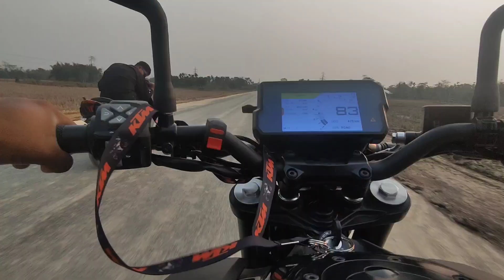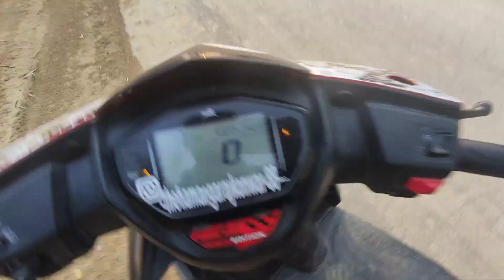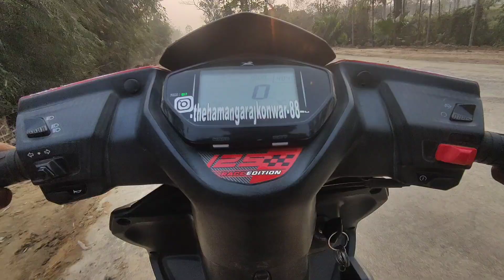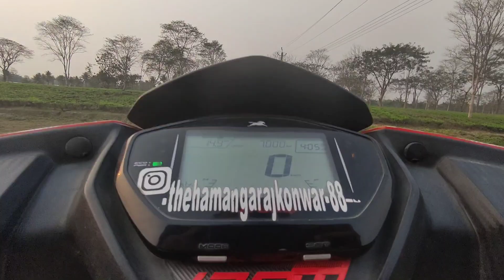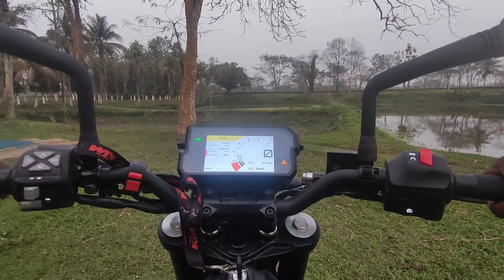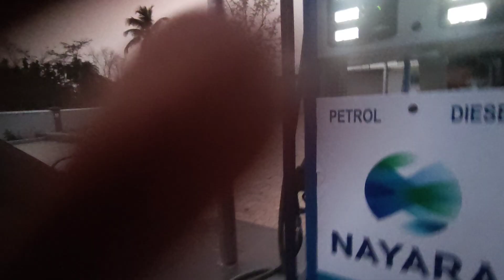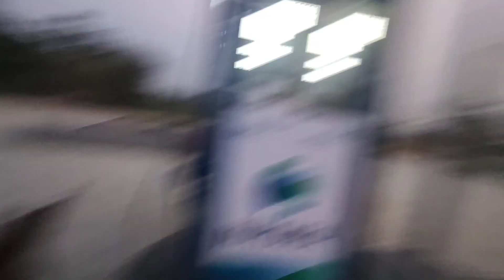New vlogs|| Duke390ride || Borhat ahilu ||Pocket rocket 🚀💞